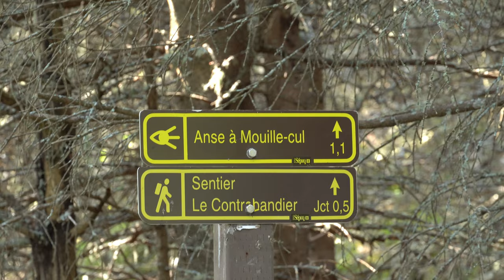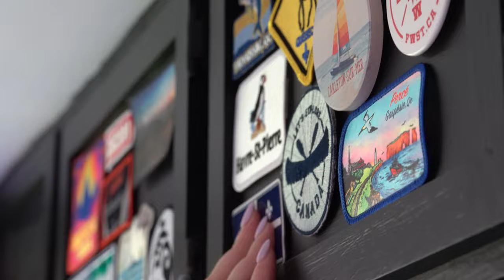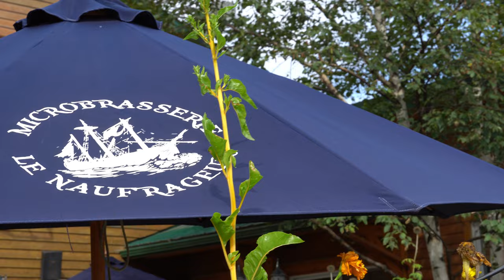Le temps d'un ROADTRIP dans le BAS-ST-LAURENT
Accompagnez nous lors d'un ROADTRIP dans la région du Bas-St-Laurent au Québec ...

Bon visionnement